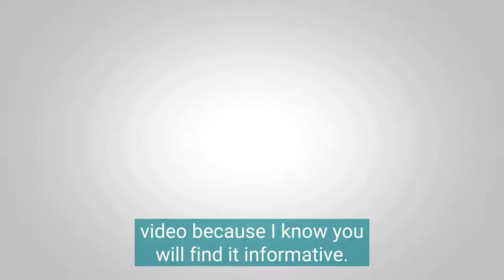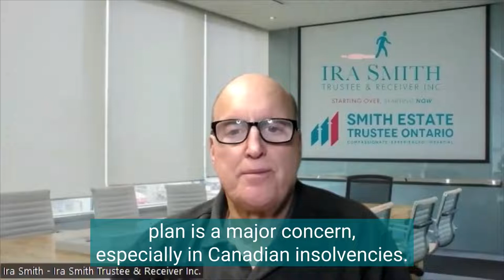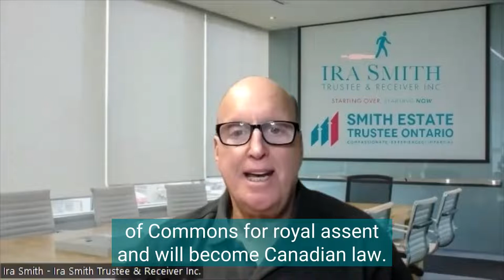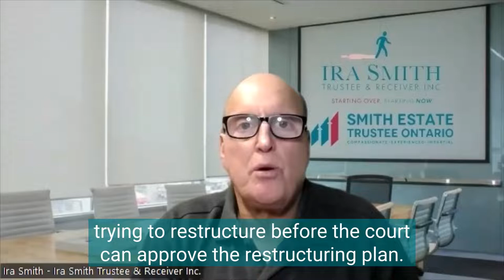Bill C-228: Will Pension Priority In Canadian Insolvency Be Real Finally?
BLOG GOES LIVE MONDAY DECEMBER 5 AT 12 NOON

167 Applewood Crescent #6, Concord, ON L4K 4K7

In this Brandon’s Blog, I discuss the current status of Bill C-228 and its implications in making pensioners a priority in bankruptcy if it becomes law as presently composed.

bill c-228 pension, bill c-228 2022, bill c-228 recidivism, pension protection act, bill c-21federal framework to reduce recidivism, government bill, fina committee

Conservative MP Marilyn Gladu speaks with reporters on Parliament Hill about her private member's bill (C-228) aimed at protecting workers' pension plans during bankruptcy and insolvency proceedings. She is joined by MPs Daniel Blaikie (NDP) and Gabriel Ste-Marie (Bloc Québécois). She also voices her concerns with the House Speaker's ruling to exclude an amendment to her bill that was adopted by the House of Commons finance committee during clause-by-clause consideration of C-228. The amendment would have protected termination and severance pay in case of bankruptcy.

On November 17th  2022  MP Daniel Blaikie rose in the House on a point of order to ask for unanimous consent to include in Bill C-228 the NDP's amendment  which provides protections for termination and severance pay for workers when their company goes bankrupt. Unfortunately  unanimous consent was not reached.

On October 19  2022 the Canadian Chamber’s Senior Director  Fiscal and Financial Services Policy  Alex Gray  appeared before the House of Commons Finance Committee. Speaking to Members  Gray urged them to consider the tight timelines proposed and unintended consequences of C-228 that would harm business’ ability to secure credit  which in turn endangers business competitiveness and the pensions that are trying to be protected.

Gray suggested alternatives  including empowering pension insolvency trustees to merge plans  which could similarly address problems while avoiding unintended consequences. Finally  Gray reminded Members of the Committee that the best solution for pensioners and employees of a distressed company is to encourage successful restructurings  which allow it to keep Canadians employed and making business contributions to its pension plan.

My Private Member’s Bill, C-228: Working together to protect pensions

MPs discuss protection of workers' pension plans – November 18, 2022
cpac

682 views  Streamed 9 days ago